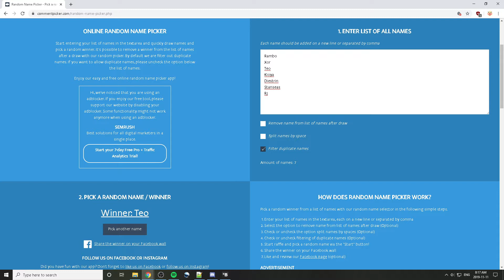2019 11 11 08 16 56 - Winner of TSE Giveaway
Woopsie Doodle - Well, giveaway did collect entries, did not choose one - I see why, now - partly user error, party 'what the fuck why didn't that program do it for me, I have to pay attention'?

Anyways, thanks for joining for the test, I figured it out, so the next giveaways should all be nice and ready to go!

Congrats Teo!